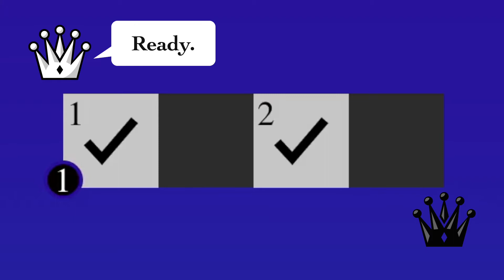Coop Chess Trailer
Throw off the shackles of competition and play cooperative chess with friends instead! Can you meld minds and thwart everything thrown in your way to complete a totally perfectly normal game of chess?